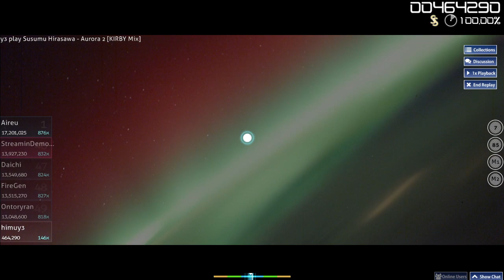osu! Susumu Hirasawa - Aurora 2 [KIRBY Mix] SS 100%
Skin: Userpage

SINCE 2016, THE MAP THAT I MOST TRIED AND IT WAS WHAT DID ME PLAY OLD MAPS